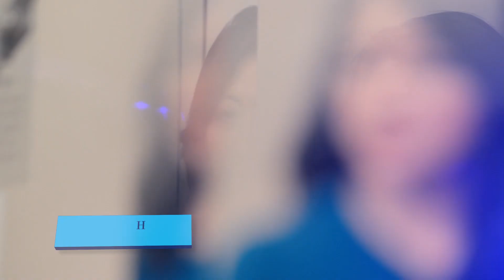Let's Think About It – SkillsFuture and Jobs (Part 1)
In the third episode of “Let’s Think About It”, Kwee Wei Lin, Harish Manwani, Mohamed Abdul Akbar, Patrick Tay and Kurt Wee share views and stories with Minister Lim Swee Say on SkillsFuture and its impact on jobs. Watch the rest of the episode at: